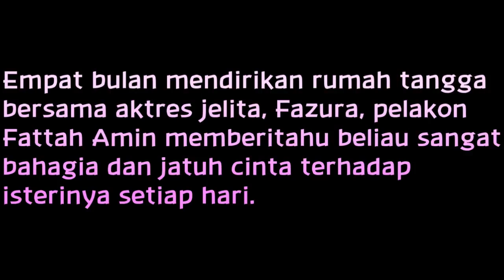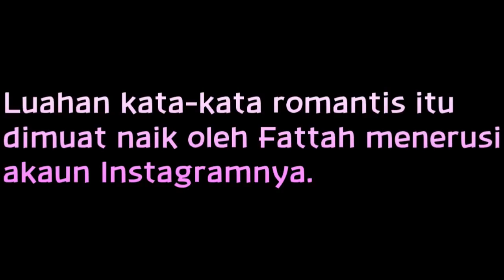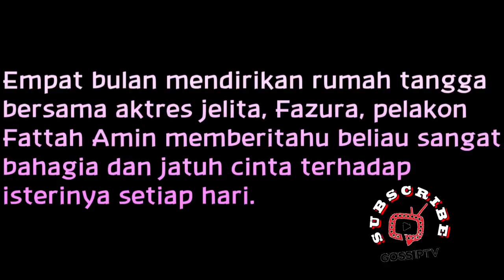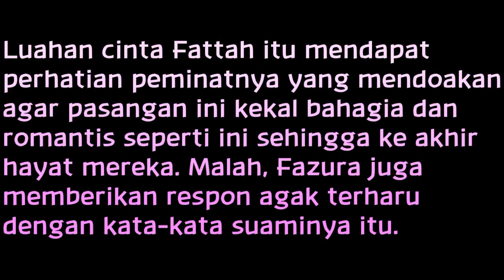'Fazura Berjaya Ubah Saya Jadi Lebih Baik'